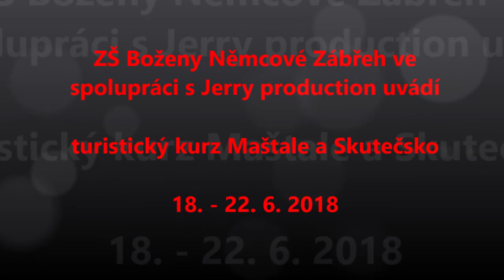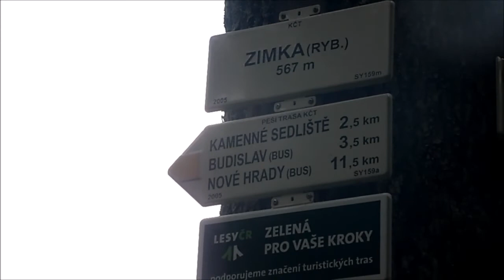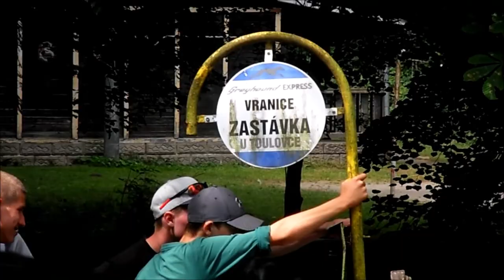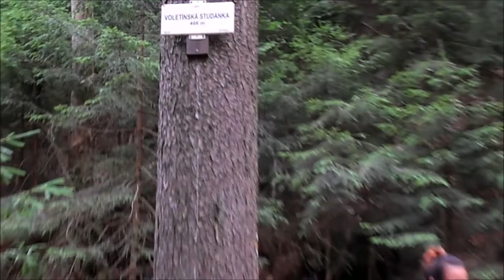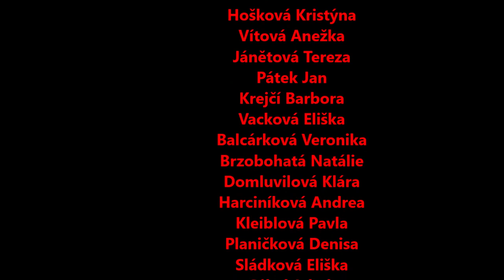turisťák Maštale a Skutečsko 2018